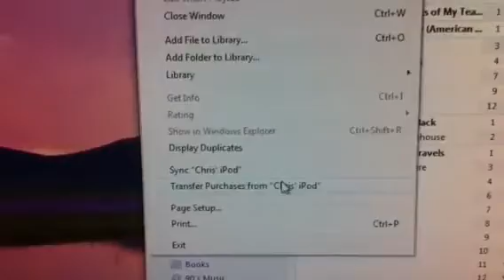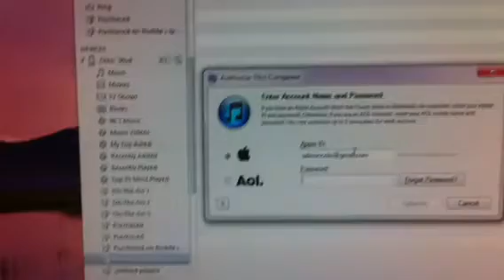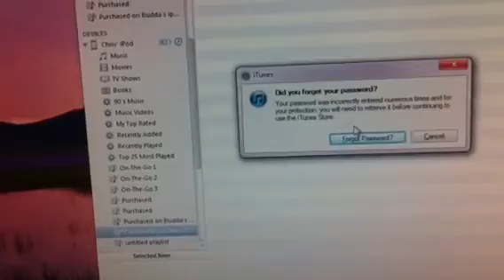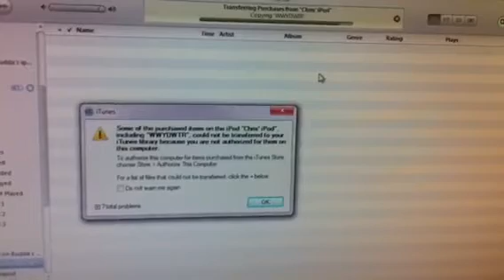How to transfer purchases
How to transfer purchases from your iOS device to iTunes.